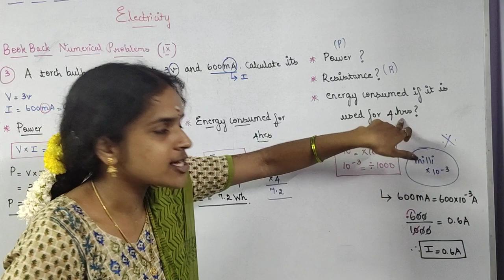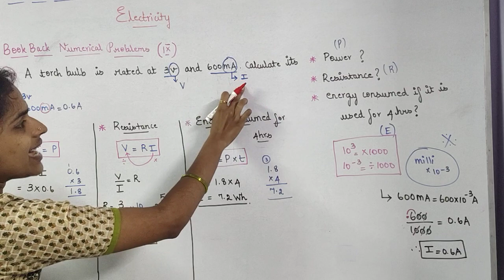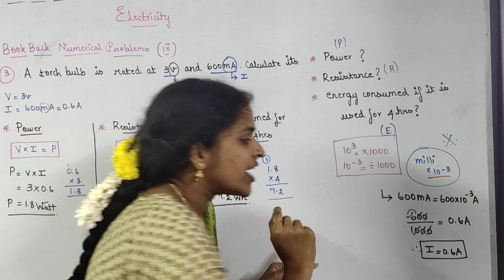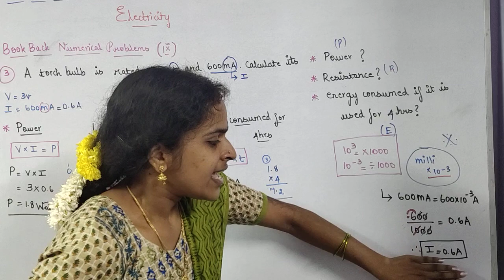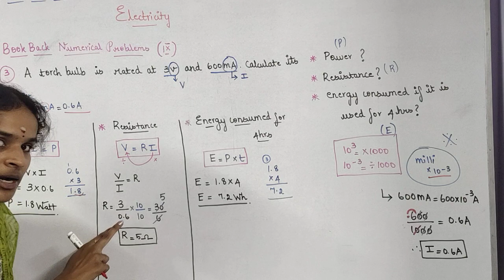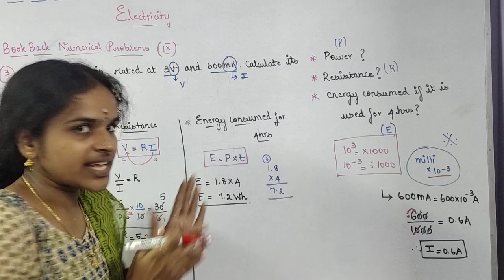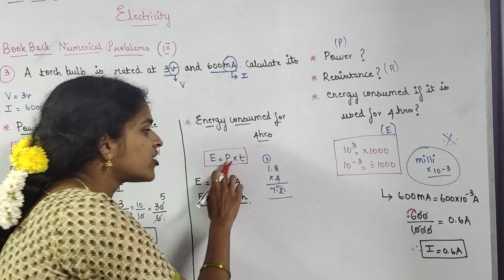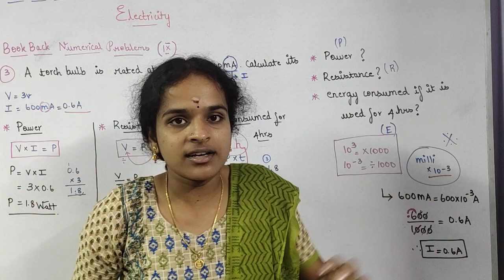IX Numerical Problem 3 in Lesson 4 Electricity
In this video v r going to see the solution for lesson 4 in Numerical problem 3